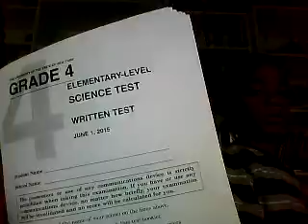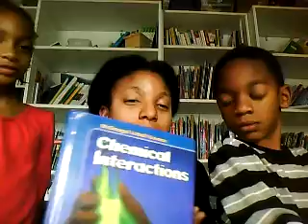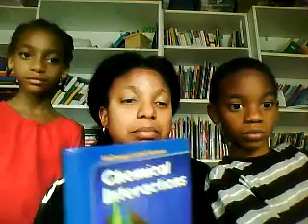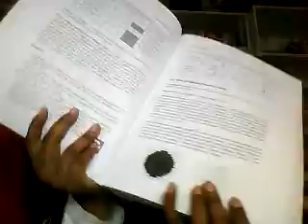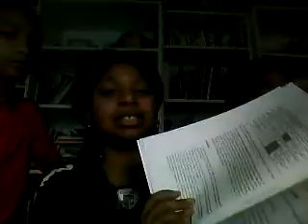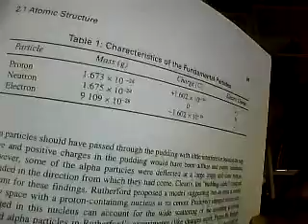My definition of middle school science in homeschool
In this video I talk about why middle school is 5-8 for us and what is meant by "middle school level science".